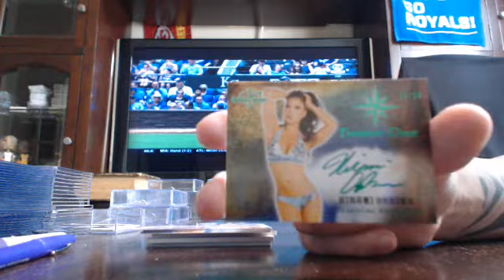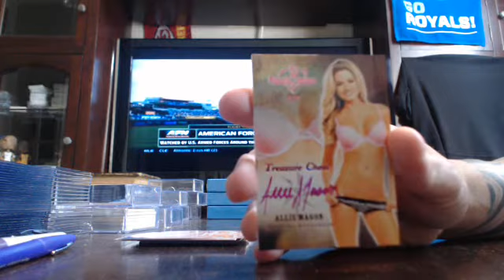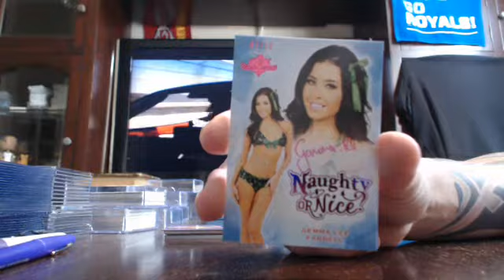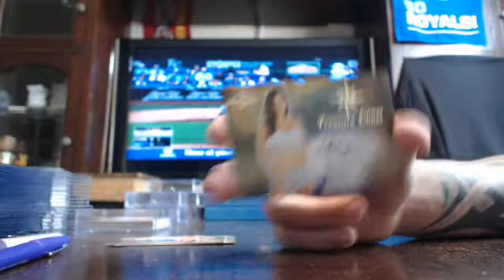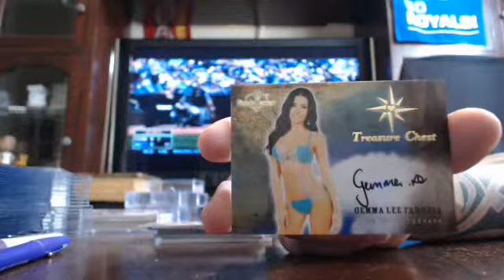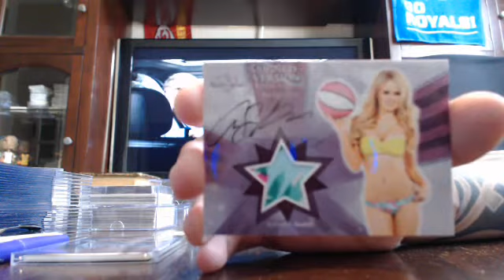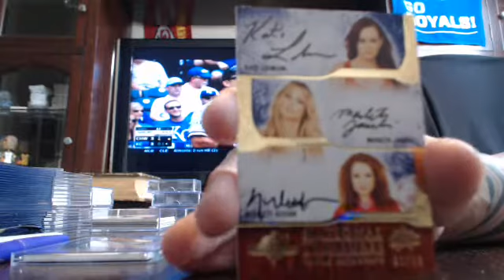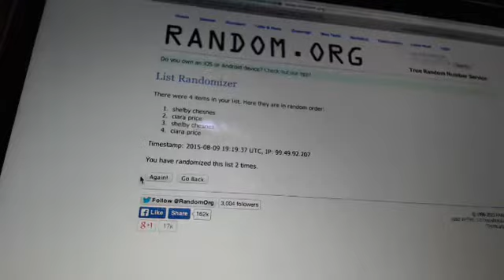majorlps 2015 benchwarmer treasure chest case break 8/9/15 - ebay afternoon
treasure chest case break from auctions ending on 8/8/15